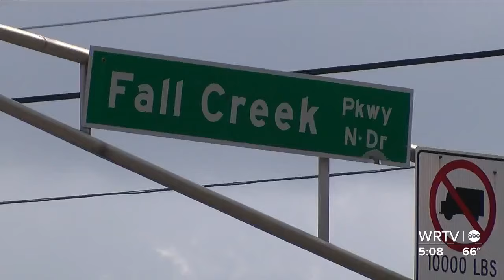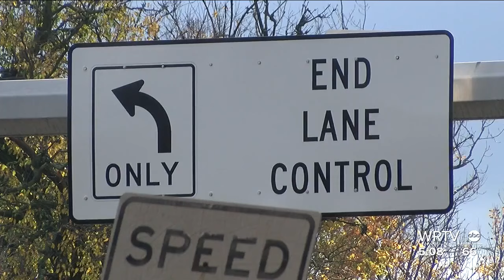Neighbors call for changes following fatal crash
Neighbors who live along 30th and Fall Creek Parkway are calling for more safety measures following a deadly crash Wednesday morning.